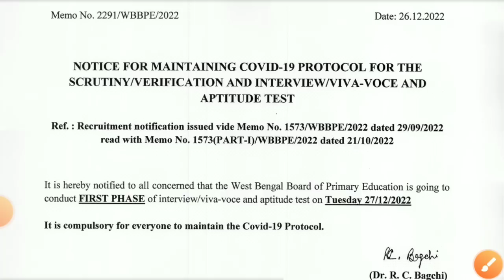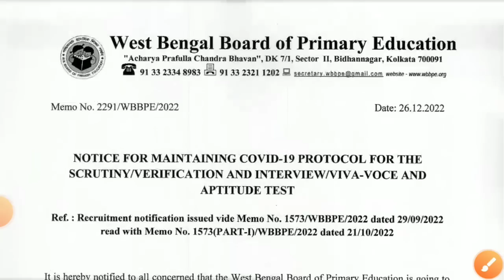Primary Teachers Recruitment Update || Primary TET News Today